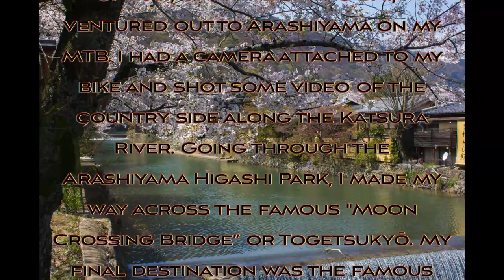Cycling Along the Katsura River in Arashiyama, Kyoto!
Last year, during the sakura season of 2014, on a fine spring day, I ventured out to Arashiyama on my MTB. I had a camera attached to my bike and shot some video of the country side along the Katsura River. Going through the Arashiyama Higashi Park, I made my way across the famous "Moon Crossing Bridge” or Togetsukyō. My final destination was the famous garden of Tenryu-ji Temple (天龍寺), a World Heritage site, known for its sakura trees.